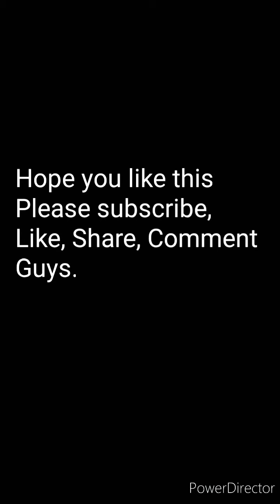How to make You Tube Logo on Paper Clay or Paper Mache you # youtube#youtube.com#tube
Hi friends

Hope you liked it so much